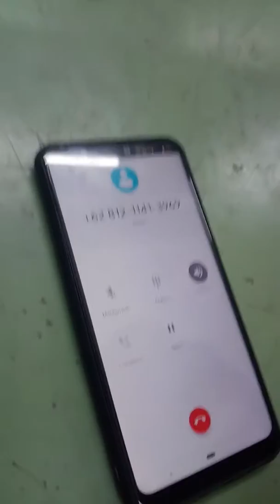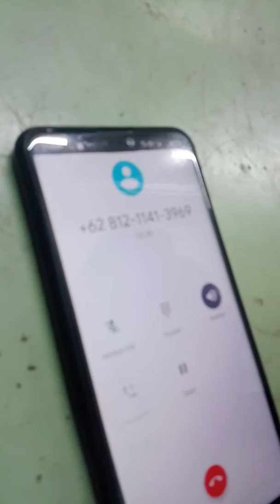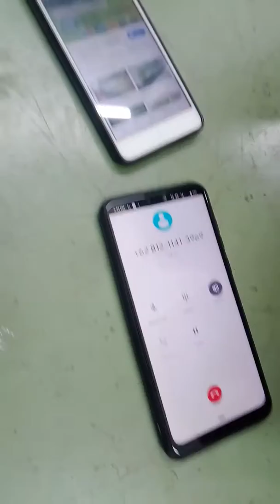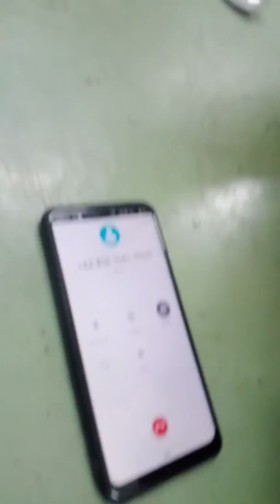modus penipuan mengatasnamakan dari bank BRI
modus penipuan mengatasnamakan dari pihak bank BRI.harap berhati2 bagi pemegang rekening BRI atau atm BRI.jangan tertipu oleh rayuan penipu